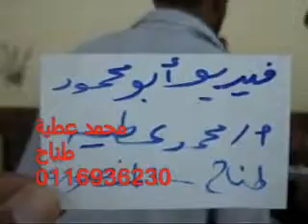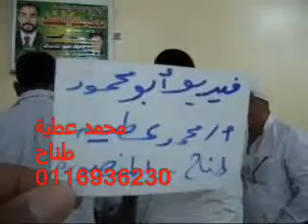القارئ الشيخ كامل احمد شعيل سورة التوبة 21.07.11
Qari Sheikh Kamil Ahmad Shueyl Reciting Surah At-Taubah 21.07.11